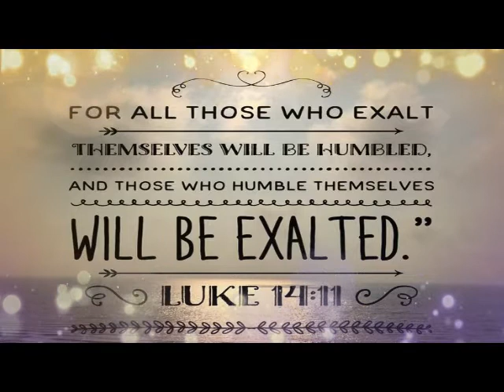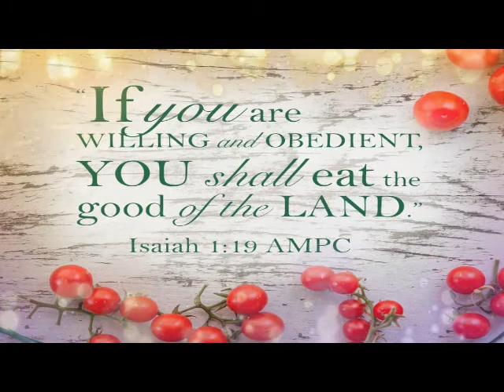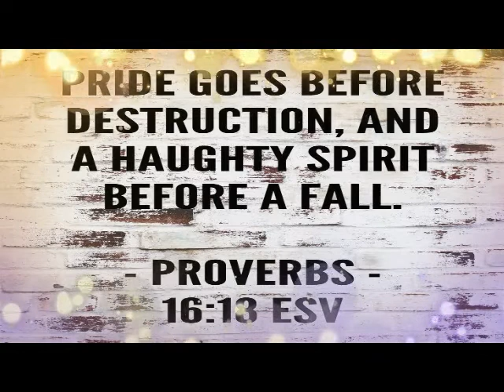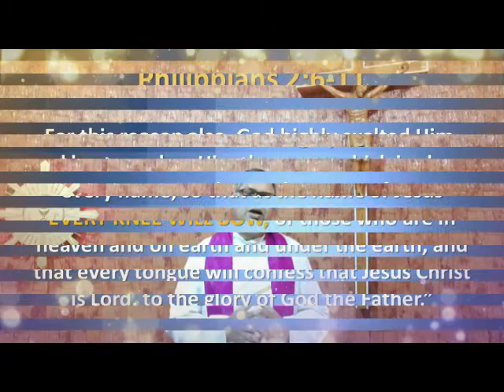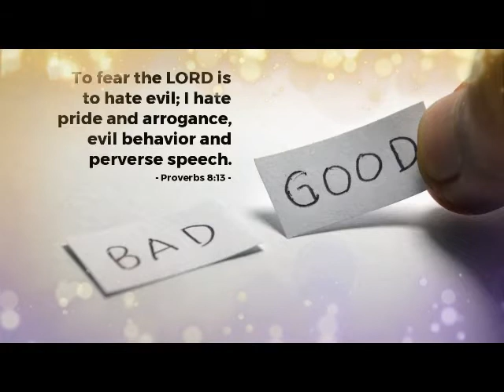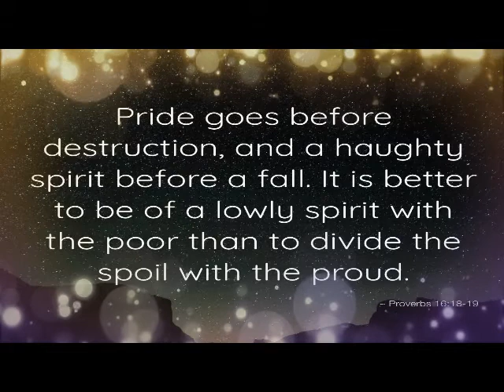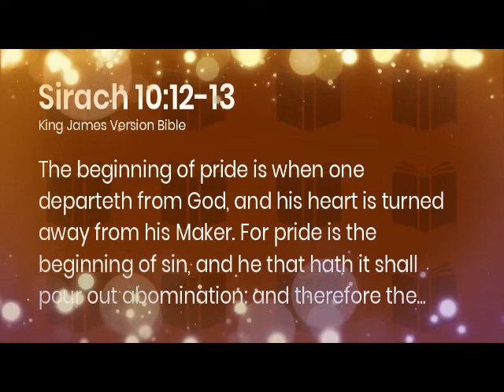తగ్గింపు మనసు కలిగి జీవించాలి .